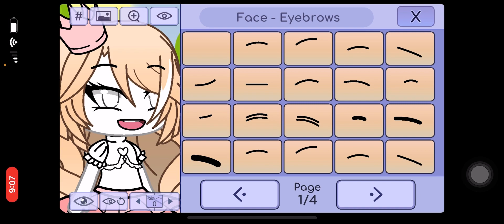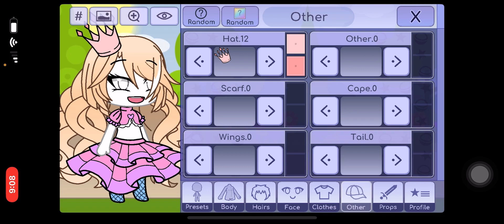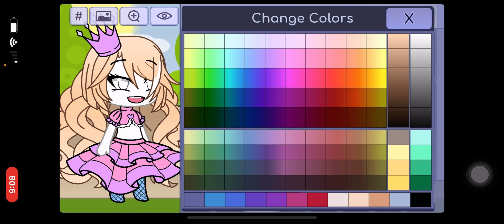My four year old sister dressing her oc💀😂😭🫣🫢🤣🤣😝😜🤪😂